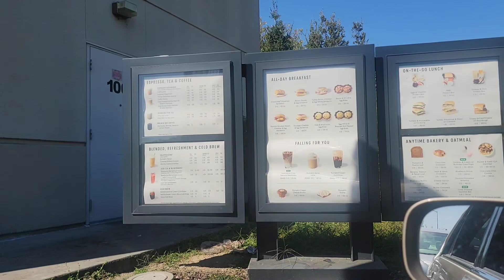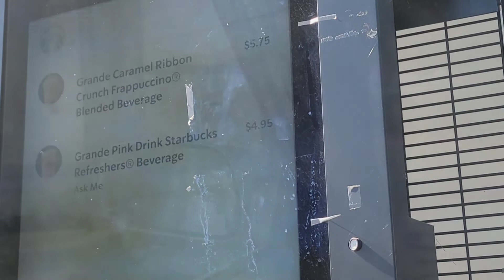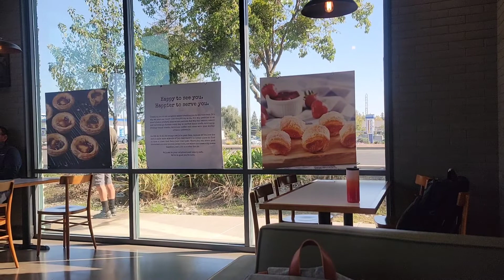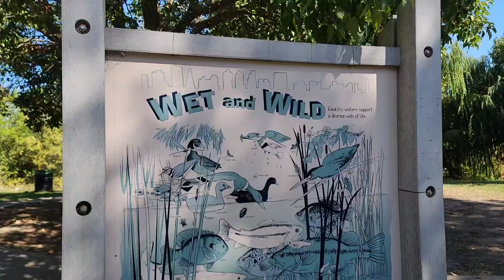October 22, 2022